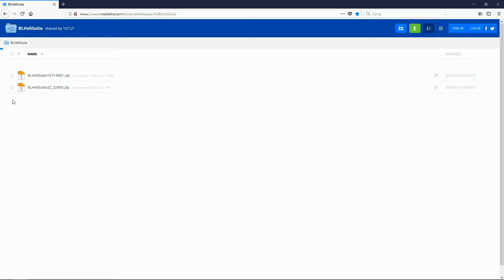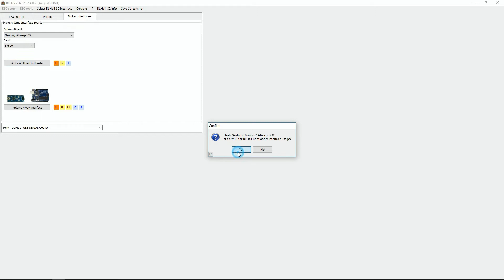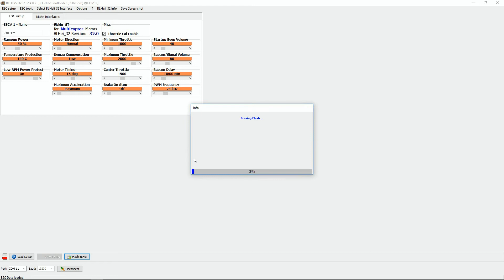BLHELI ESC Firmware Update - Arduino Nano